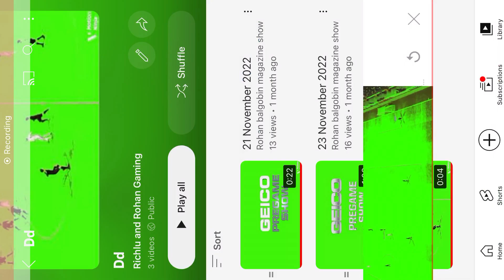January 3, 2023